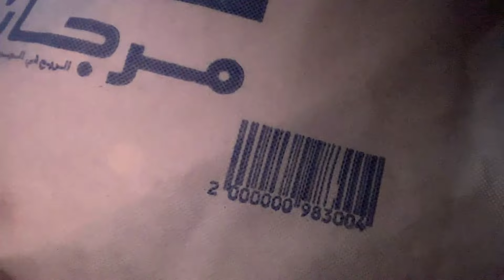4hrs journey from Kenitra to Marrakech |Morocco Travel vlog 2021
Guyssss it’s been a minute !!!
Today ‘s episode of travel vlog we will be going to Marrakech.so Marrakech is known for so many things guys ! It’s the city for tourist !! So in this vlog we will moving from Kénitra to Marrakech ! Do well to purchase your ticket I’m advance to get a cheaper price

Info:
Francisca Agudogo
Morocco
24